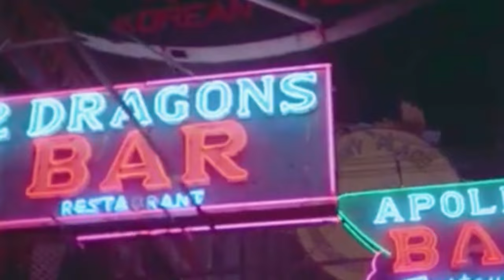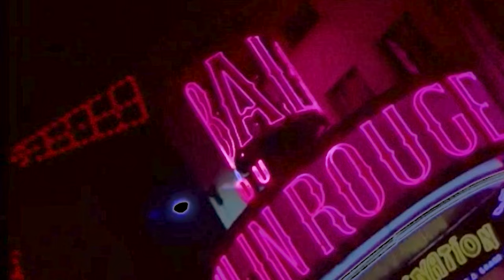Moscoman - I Contort Myself ft. Tom Sanders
“I feel like this EP is a direct continuation of my second LP Time Slips Away,” says Chen Moscovici, otherwise known as Moscoman. “I'm continuing my journey back in time, back to my youth, while time slips away"

Following on from the announcement of his new E.P on Moshi Moshi, Moscoman shares new track I Contort Myself (Thinking About You) ft Tom Sanders of Teleman. A homage to the best best dreamy, 80’s inspired pop songs, in particular, Don Hicks’ ‘I Scare Myself’. Here’s Tom on the collab:

“The instrumental that Moscoman sent resonated instantly with me. I could hear an intriguing mixture of his classic playful, upbeat production but with something a bit wistful in there. The melody came quickly to me. I liked the idea of a contortionist- someone who can twist themselves into all kinds of shapes… is it entertaining or painful?”